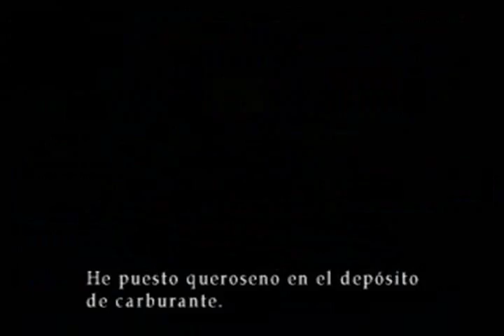Guia Silent hill 3 Estacion Desconocida - Alcantarillas 4/11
GUIA EN ESPAÑOL

NIVEL DIFICIL (HARD LEVEL)
NIVEL PUZZLE DIFICIL (HARD RIDDLE LEVEL)

ESTACION DESCONOCIDA
Uno de los complejos mas dificiles de pasar, es un laberinto e infestado de enemigos que dificilmente lo esquivas, la manera de pasar es memorizas el camino correcto.

ALCANTARILLAS
El recorrido es corto y algo mas sencillo, solo cuidarse en la parte donde un monstruo sale de las aguas